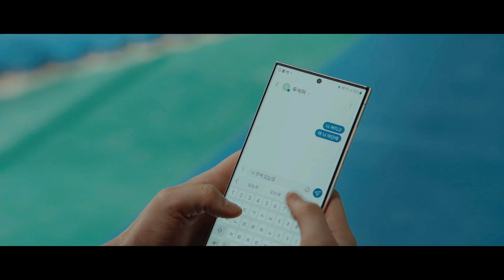두식이 바라기 백두, 응원 온 두식이가 갑자기 사라졌다?!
"그냥 옛날 니처럼 하라고! 김백두처럼! 니 씨름하라고."

연출
극본
주연

Directed by  Kim Jin-woo
Written by Won Yu-jeong
Starring